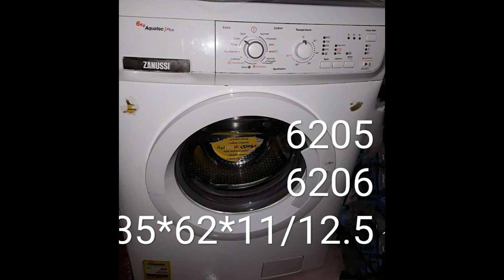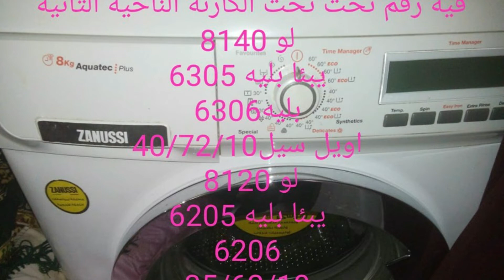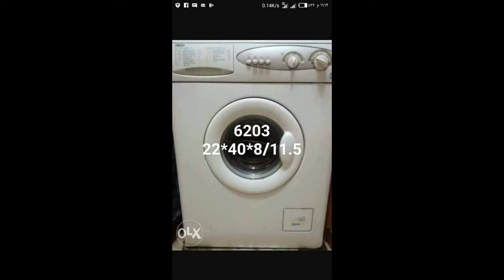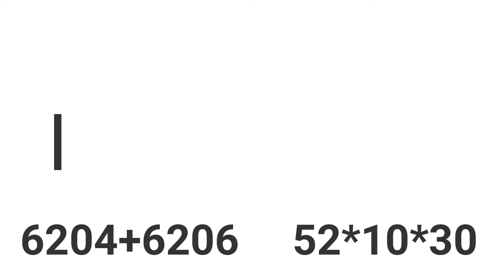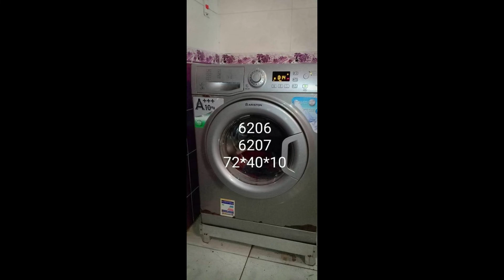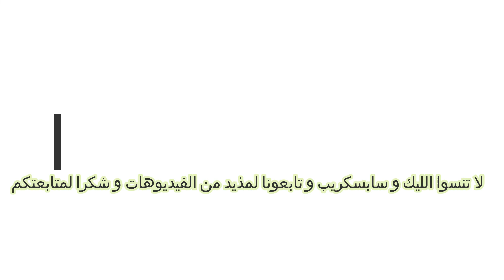مقاسات البلى واويل سيل زانوسى غسالات ملابس.Sizes Bearing and Oil Seal for Zanussi washing machines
اSizes Bearing and Oil Seal for Zanussi washing machines   مقاسات البلى واويل سيل زانوسى غسالات ملابس

لقناة تهتم بصيانة جميع الاجهزة المنزلية غسالات ملابس اتوماتيك و الثلاجات و غسالات الاطباق و المجففات و غيرة من الاحهوة و يشرفنى اشتراككم و متابعة القناة و شكرا لكم

Akrem Ma for Equipment Maintenance offers you the latest maintenance methods to those

interested in maintaining, whether you are a novice or a professional for all home appliances, follow us on this channel, you will find everything new

يشرفنى و يسعدنى لكل احبابى دعمى لقناتى على اليوتيوب  لتشخيص كل الاعطال التى تخص الغسالات الاتوماتيك و و الاطباق و الثلاجات النوفرست و المجففات و تابعونا فى كل ما هو جديد معلش كدة فى كام فيديو باللغة الانجليزية اما الباقى سيكون باللغة العربية تحياتى لكم
صوت غريب فى غسالة الملابس حير الفنيين A strange sound in the washing machine baffled technicians

تست مود وضبط مصنع اريستون اكوالتيس How To Reset Every Ariston Model And Fix Error  HOTPOINT AQUALTIS

Sizes Bearing and Oil Seal for Zanussi washing machines   مقاسات البلى واويل سيل زانوسى غسالات ملابس
تست مود ال جى  غسالة ملابس و مقاس البلى و الاويل سيل   How To Reset Every LG Model And Fix  Error

تست مود و ضبط مصنع اريستون اكوالتيس

غسالة الملابس لاتاخذ المياة  Washing Machine not Filling with water. How to diagnose the problem

تست مود غساله بوش Bosch المانى حل جميع اعطالها  How To Reset Every Bosch Model And Fix Error

How to Replace Washing Machine Carbon Brushes on a Bosch ,Siemens  تغير شربون موتور بوش و سيمنس  غسالات ملابس

كيفية اصلاح ايرور  F23 غسالة  بوش.سيمنس Bosch washing machine repair error F23 / Eliminate the cause

ال جى تست مود L G   و كيفية  ضبط مصنع  غسالة ملابسHow To Reset Every LG Model And Fix Error

طريقة اريستون تست مود وضبط مصنع غسالة ملابس  ,كود  How To Reset Every Ariston Model And Fix  Error

تست مود وضبط مصنع  غسالة ملابس زانوسى ومسح العطل  How To Reset Every Zanussi Model And Fix Error

washing machine fills water while it is turned off غسالة الملابس تملى مياة و هى متوقفة و بدون كهربا

How to fix your boiler Vaillant MADE IN German   فايلنت سخان غاز 10 لتر الالمانى طريقة الاصلاح

Washing machine Ariston Fix F05 error code طريقة اصلاح ايرور كود  F05 غسالة ملابس اريستون

How to repair Your Washing machine Zanussi Very noisy غسالة الملابس  زانوسى صوتها عالى جدا فى  العصر

Bosch Front Load Washer replace Shock Absorber  كيفية اصلاح غسالة ملابس بوش صوتها عالى جدا فى العصر

solve a Dishwasher Error 4 : white whale  repair Fix /How to Identify Washing Machine Error Codes

طريقة حل ايرور 4 غسالة اطباق وايت ويل

How to Bosch Front Load Washer replace Shock Absorber  كيفية اصلاح غسالة ملابس بوش صوتها
 عالى جدا فى العصر

How to repair Your Bosch Front Load Washing Machine has noise In spin PART1 غسالة بوش صوتها جامد فى مرحلة العصر